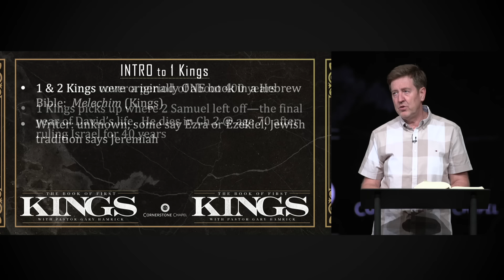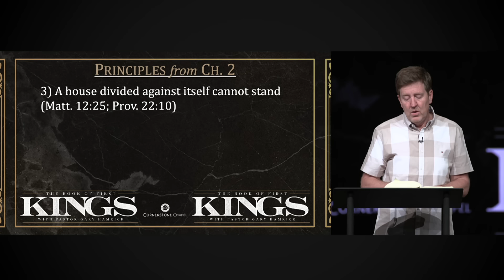Verse by Verse Bible Study | 1 Kings 2 | Gary Hamrick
4/17/2024
An in-depth study of 1 Kings 2.

00:00 - Introduction
00:10 - Review of chapter 1
08:58 - 1) Mankind shares a common destiny; be prepared to meet your Maker
11:56 - 2) Great responsibility requires great strength and courage.
34:22 - 3) A house divided against itself cannot stand.